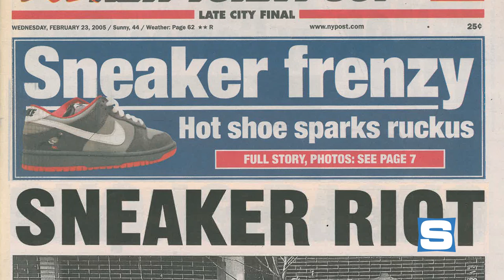10 Years Later: The Nike Pigeon Dunk Riot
Looking back at New York City's first documented riot over sneakers.

Sole Collector's official YouTube channel features exclusive content detailing everything in the world of sneakers, featuring exclusive interviews with all of the industry's top designers, insiders and signature athletes in the game.